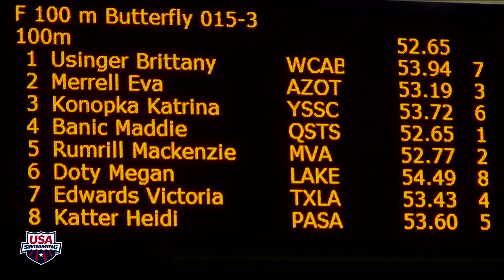2014 Speedo Winter Junior National Championships: Women 100y Fly A Final